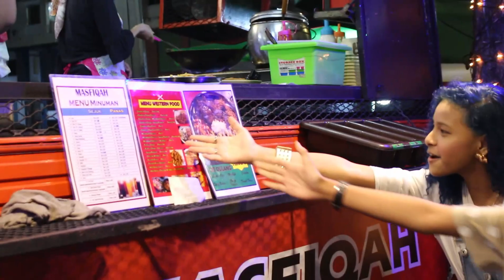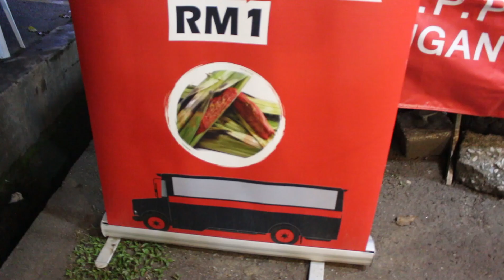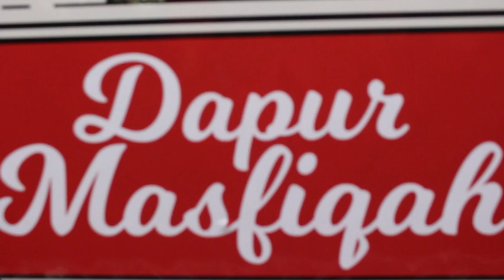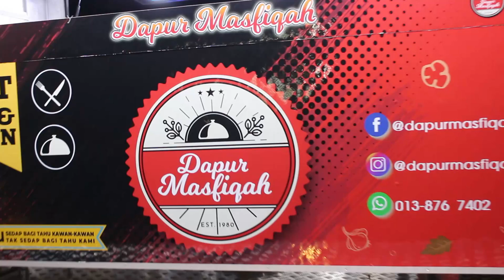Chaca & Nurul Iman Melantak Di DAPUR MASFIQAH !! Sedap , Murah & Harga Rakyat Pasti Berbaloi2